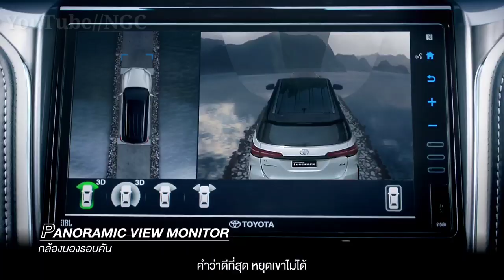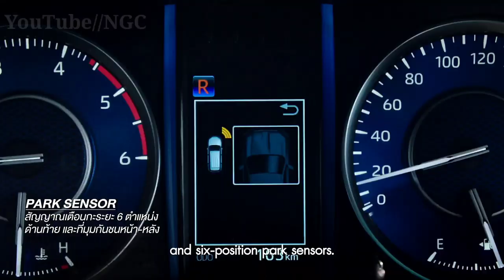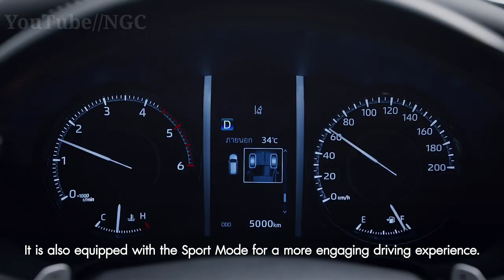All-new Toyota FORTUNER 2021 || Exterior || Interior√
For Base Model

“The exterior design has been notably enhanced with larger front grille and silver bumper strips, giving the car a stronger sense of rigidity, luxury, and masculinity. The car is also installed with newly designed Light Guiding Headlights with Daytime Running Light as well as the astonishing LED Light Guiding Taillights, making it stand out at night. In addition, the new Fortuner comes with the redesigned 18-inch alloy wheels.”

For Special Model - so-called “Legender”

“Fortuner Legender has been meticulously crafted to be distinctly different from the standard model with sharper design language and more aerodynamic shape. Besides, this special model is substantially enhanced to be more visibly striking compared to the standard model with a different front grille dimension, newly designed Light Guiding Headlights with Daytime Running Light, the stunning LED Sequential Turn Signals as well as LED High Beam and LED Bi-Projector Low Beam. Other key elements have also been predominantly redesigned, including the rear bumper which is freshly crafted to align perfectly with the front bumper, as well as the newly designed 20-inch alloy wheels and splendid two-tone roof. All these impressive enhancements are made to create this flagship model as the ultimate Sport Premium PPV that completely encapsulates the image of fierce leadership and pure luxury."

- Comfort

1. With the touchscreen compatible with Apple CarPlay, the vehicle offers seamless connection with various entertainment contents, together with T-Connect providing seamless connection between the vehicle and driver as a standard feature.

2. 360-Degree Camera with 3D increases the driver’s visibility to ensure the greatest level of safety.

3. Park Sensor makes parking much easier for you.

4. Activated Kick Door enables simple and contactless access to the rear door.

5. Wireless Charger for great convenience in daily lives.

- Performance

1. The new 2.8-liter engine has been advanced to give a maximum output of 204 PS and a flat torque of 500 Nm from 1,600 – 2,800 rpm, making it possible for the vehicle to offer a fulfilling sensation and exceptional performance in all driving conditions while ensuring greater fuel economy.

2. Add Balance Shaft in 2.8-liter engine to reduce engine noise and vibration that can be passed to the cabin, leading to a more serene and smooth ride.

3. For off-road enthusiasts:

3.1 Idling has been reduced from 850 rpm to 680 rpm to increase traction and able to go through the off-road routes smoothly

3.2 Wheel position is shown on the MID screen. Clearance Sonar is also installed at the rear and all four corners of the truck for surrounding detection.

4. VFC (Variable Flow Control) power steering automatically adjusts steering wheel stiffness upon the speed of the car to ensure a more precise handling and driving confidence

5. Sport mode makes your driving more enjoyable. By adjusting the operation of accelerator and steering wheel, it’s suitable for overtaking and driving at high speed

- Safety – This is the first time that the world-class Toyota Safety Sense is equipped in Toyota PPV, ensuring a complete list of advanced safety technologies, for example Pre-Collision System, Dynamic Cruise Control, and Lane Departure Alert.
The 2020 Odyssey is a perfect accessory for any family. It sports a sophisticated new design with bold, available 19" aluminum-alloy wheels to match. Up front, the Odyssey shines bright with available LED daytime running lights, headlights and fog lights, with LED taillights at the rear. You can now enjoy hands-free convenience with available power sliding doors and an available hands-free power tailgate with programmable height. Late or early, you’ll always arrive fashionably.
Gone are the days of worrying what the kids are getting up to in the back rows. With available CabinWatch,™1 you’ll be able to monitor the second row (even with a child in a rear facing car seat) and third row on the 8" centre display, both day and night. Get used to hearing “Are we there yet?” a lot less with the available Honda Blu-ray™ Rear Entertainment System with streaming capability, which will keep your passengers amused with the ceiling-mounted, 10.2" display. With the available CabinTalk™1 feature, you can now get everyone’s attention by broadcasting your voice to the 2nd- and 3rd-row speakers and headphones.